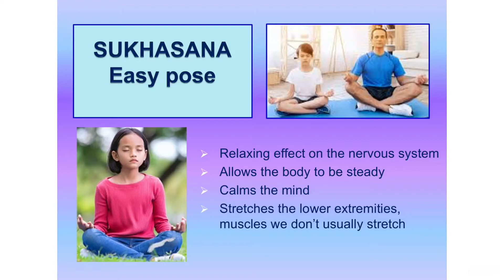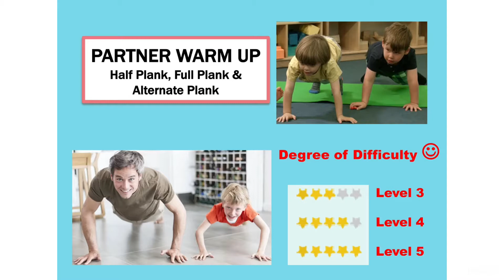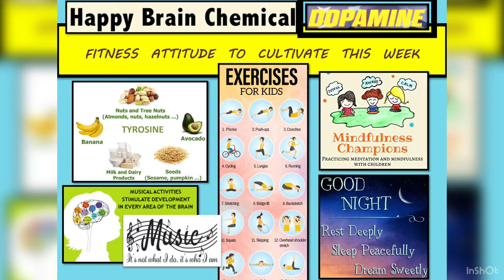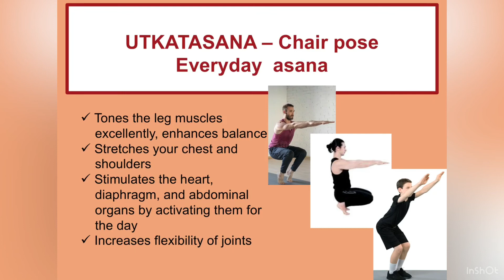Planks & Chair Yoga with Yoga Class 12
CLICK ON THE TIME TO DIRECTLY VIEW EACH SECTION
Daily aim to follow the STRETCHES and  least one section for 2 repeats :)
0:18 Sukhasana
2:01 Plank Variations
3:52 Dopamine - Happy Brain Chemical for long term health
4:23 Chair Stretches
7:39 Chair Yoga
10:33 Stretches with Soundtrack : Wavin' Flag by K'naan
16:54 Utkatasana